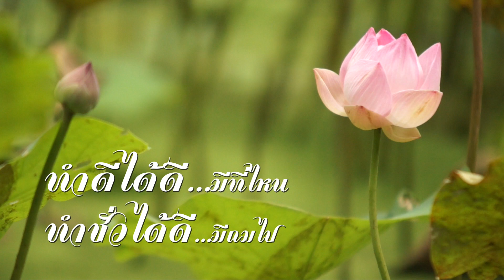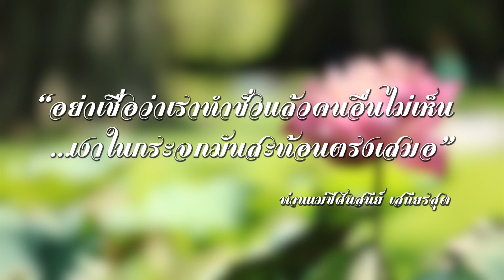ทำดีได้ดีมีที่ไหน...ทำชั่วได้ดีมีถมไป